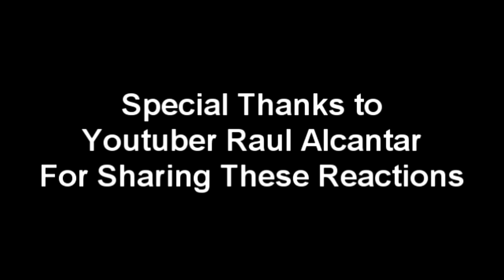FINDING DORY!! {SPOILERS}: Audience Reactions | Raul Alcantar (Owner Audio)